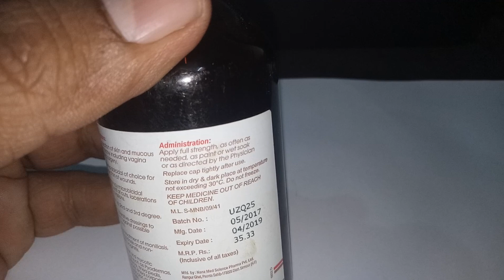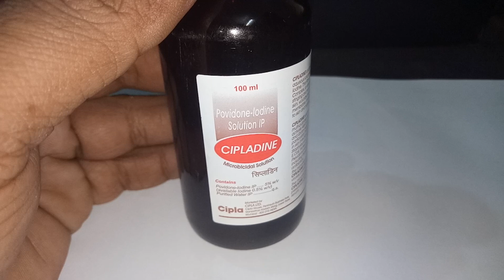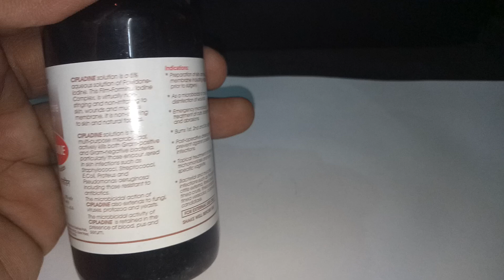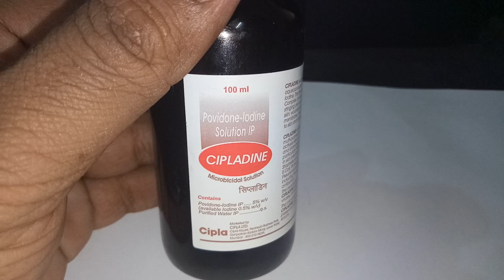How To Use Cipladine Solution - Review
How To Use Cipladine Solution - Review  Cipladine 5% w/v Solutionicon
Cipla Ltd
Composition for Cipladine 5% w/v Solution
Povidone Iodine (5% w/v)
Primary uses of Cipladine 5% w/v Solution
Infections
MRP₹44.7
100 ml in 1 bottle
SOLD OUT
Available in other variants
Medicine Overview
In Depth Information
Patient Concerns
Medicine Overview of Cipladine Solution
uses
Uses of Cipladine Solution
Cipladine 5% w/v Solution is used to prevent infections.
uses
Cipladine Solution side effects
Common
Skin discolouration, Increased sodium level in blood, Renal impairment, Metabolic acidosis, Increased level of thyroid hormones, Decreased level of thyroid hormones in neonates, Deep tissue toxicity, Mucous membrane toxicity, Superficial keratitis.

uses
How to use Cipladine Solution
Use this medicine in the dose and duration as advised by your doctor. Check the label for directions before use.
How Cipladine Solution works
Povidone Iodine is broad spectrum antiseptic for topical use. Povidone iodine liberates iodine in contact with the skin causing antiseptic action.